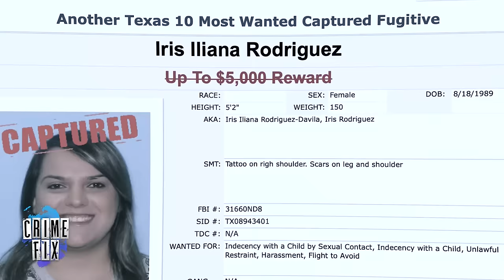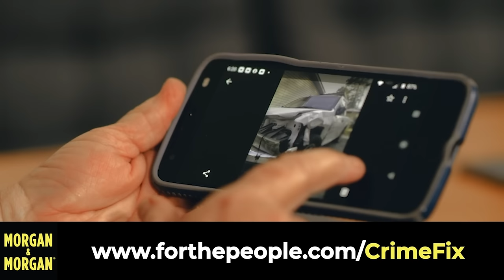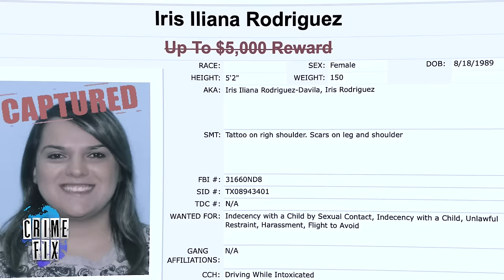Wanted Counselor Accused of Sex with 11-Year-Old Girl Nabbed in Mexico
If you’re ever injured in an accident, you can check out Morgan & Morgan. You can submit a claim in 8 clicks or less without having to leave your couch.

A counselor from Texas accused of using her job to have sexual contact with an 11-year-old girl is picked up after nearly nine years on the run in Mexico. Iris Iliana Rodriguez was listed as one of Texas top 10 most wanted fugitives. Law&Crime's Angenette Levy talks with former FBI and CIA agent Tracy Walder about the search for Rodriguez in this episode of Crime Fix — a daily show that delves into the biggest stories in crime.